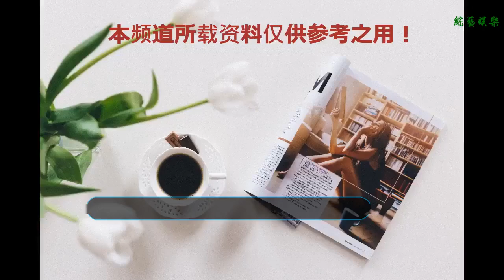華納終于靠譜，《小丑》起源電影即將開拍，還找到了蝙蝠俠老爸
谢谢！
    華納的計劃雖然總讓人失望，粉絲非常期待的《閃電俠》、《綠燈軍團》等電影一拖再拖，但這次總算靠譜了。
    據外媒消息，《小丑》起源電影將會在兩周內開拍，目前暫定9月10日，符合之前的秋季開拍。
    不僅如此，曾獲奧斯卡影帝提名的亞力克·鮑德溫也會加盟《小丑》，飾演托馬斯·韋恩，托馬斯在片中會是一個“重要角色”。
    在未來，托馬斯·韋恩和其妻子的死亡正是讓布魯斯成為蝙蝠俠的真正原因，但蝙蝠俠并不會出現在《小丑》里。
    關于《小丑》的定位，導演托德·菲利普斯這樣說過：“我不會把它歸為任何一種類型，我的意思是我不會說這是一部超英電影，或者喜劇電影，或者其他的。它給我的感覺很獨特，我認為它比現在任何事情都重要。”
    看來托德對這部電影十分有激情，這是好事。這部電影也是一個深入研究小丑的好渠道，我們能看到這個令人發寒的角色在現實生活中掙扎。雖然這部電影成本很低，不太可能有太多龐大的動作場面，但用來研究人心，研究這個世界的話，足夠了。
    《小丑》由《宿醉》系列導演托德·菲利普斯指導，奧斯卡影帝杰昆·菲尼克斯飾演小丑，另外還有羅伯特·德洛尼等大咖加盟。
    這部電影將會探索一個被社會忽視的人，不僅是對人深入的特性研究，還會是一個富有警示性的故事。影片的預算為5500萬美元，比大多數漫改超英題材作品都要低。
    《小丑》預計于2019年10月4日上映！